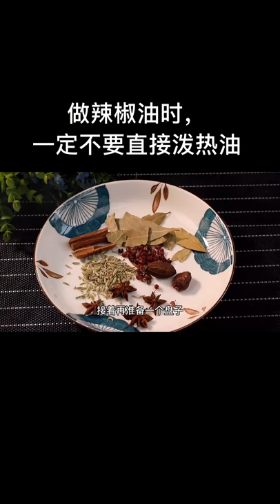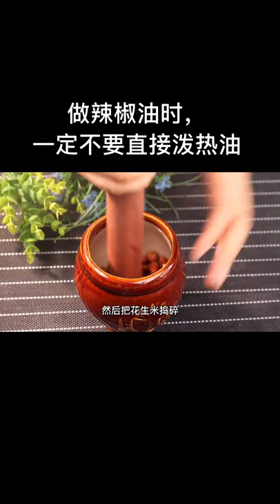Daily Life of Vendors at Market, Activities of Buying Food for Lunch and Dinner icooking east